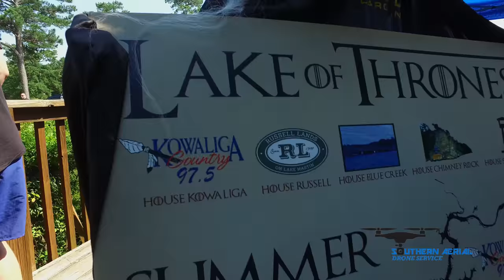Lake Martin Poker Run 2018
15th Annual Lions Club Poker Run on Lake Martin AL